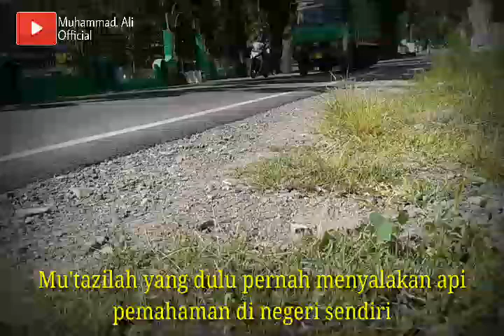⚪Puisi Angkara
Oleh: Suryananda, S.Ip
Ketua Umum Pagar Nusa sulawesi barat

Editor: Muhammad. Ali Official

Sepucuk surat kutuliskan untukmu negeri sunyiku.
Kau mengkhianati perjanjian.
Mengekang rakyat jelata.
Membunuh paruh buruh.
Meracuni kemesraan.
Membakar hening suasana raya.
Kau pengkhianat negeriku.
Dulu kau berjanji menabur benih damai. Makmur memuaikan nista.
Memberi senyum pada rakyat.
Senandung sepatah kayu kau bangunkan dg manis.
Namun kini mengikat pengertian.
Memikat hati para ahli.
Menipu mata air yg tersipu. Mengumandangkan isu bisu.
Bahkan fahammu tak memahamkan pemahaman.
Meski aku sendiri tak faham apa yg kau fahamkan.
Karna kefahamanmu melebihi kefahaman yg salah.
Memunculkan mu'tazilah
Mu'tazilah yg dulu pernah menyalakan api pemahaman dinegeri sendiri.